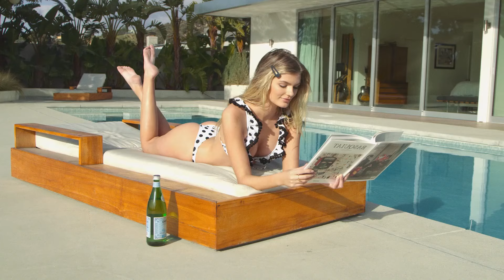Ian Burlak I Hate U,I Love U, Chloe Collins Sanctuary, Glitter Blast Ghostly, Fixx Jaxon Mom